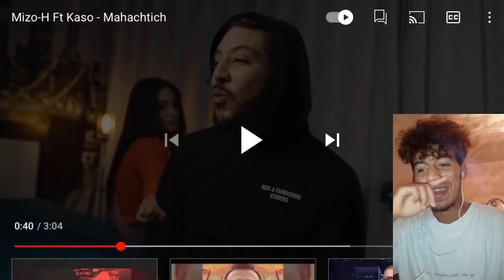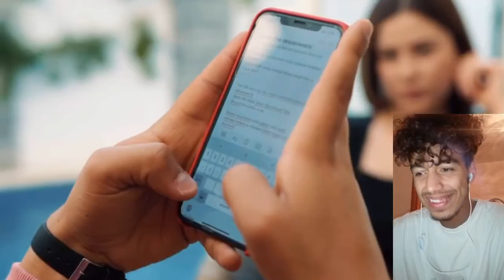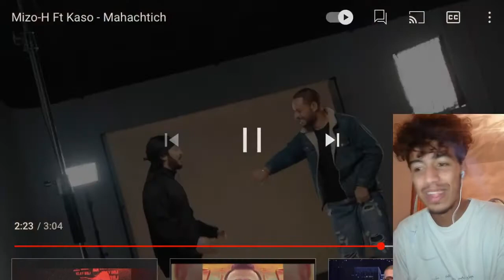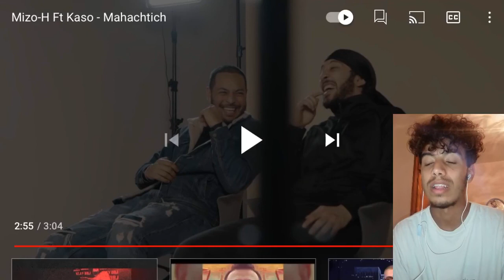Mizo H Ft Kaso - Mahachtich ||🔥🔥WN Reaction||🔥🔥 ?/10 😱😱🇹🇳🇹🇳